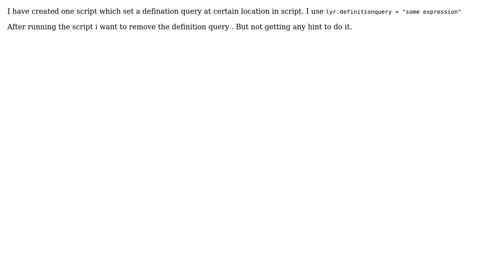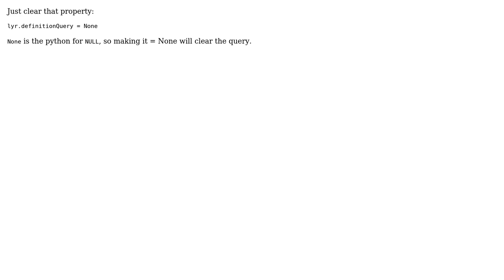GIS: Removing definition query in ArcPy? (2 Solutions!!)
GIS: Removing definition query in ArcPy?

With thanks & praise to God, and with thanks to the many people who have made this project possible! | Content (except music & images) licensed under CC BY-SA | Music | Images & others | With thanks to user PolyGeo user Midavalo user Akhil Kumar and the Stack Exchange Network Trademarks are property of their respective owners. You are responsible for your own actions.